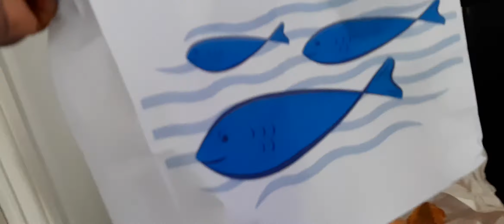Fish 🐟 🐠 and chips 🍟 😋 👌 😍